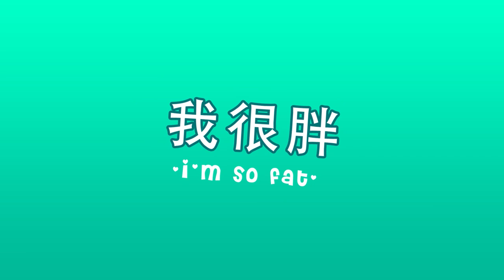好朋友 VS 男朋友 (Bestfriend vs Boyfriend) | Alicia Tan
How's your relationship between you and your best friend, vs your boyfriend? Here's a comedy skit based on my own experience, of my best friend vs my boyfriend. :D
And yes! It's in cantonese, with english subtitles. :)
If you have any interesting or funny stories of your best friend vs boyfriend, let me know too! :)